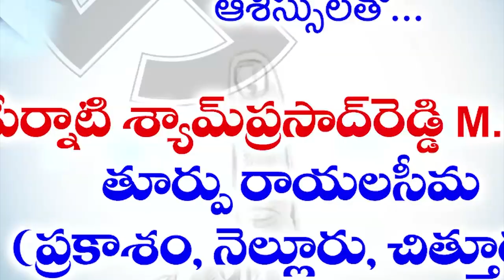మాద‌క ద్ర‌వ్యాలతో కుటుంబాలు నాశ‌నం...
- డ్రగ్స్ పై విద్యార్థులు అవ‌గాహ‌న క‌లిగి ఉండాలి
- సెబ్ సీఐ బాల‌కృష్ణ‌